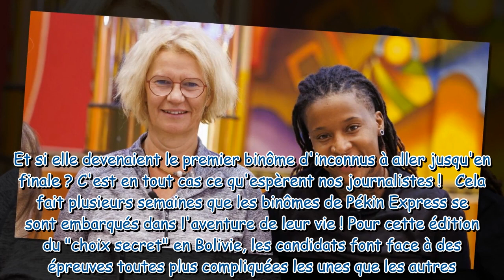Pékin Express 2023 : "entente quasi parfaite", calibrées pour remporter la finale"... Pour nos journ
Pékin Express 2023 : "entente quasi parfaite", calibrées pour remporter la finale"... Pour nos journalistes, Nathalie et Angie ont de grandes chances d'aller loin !